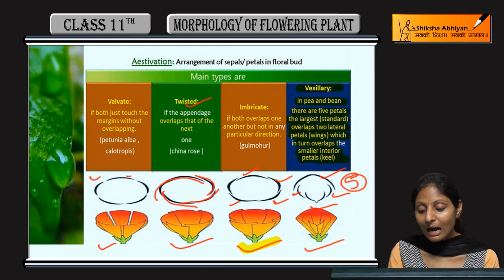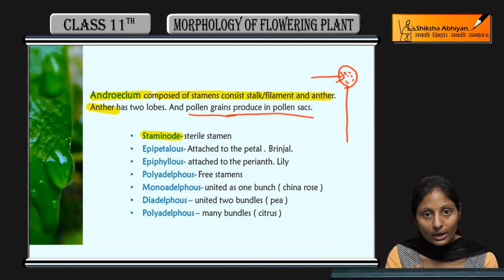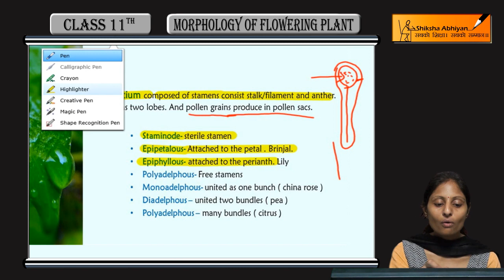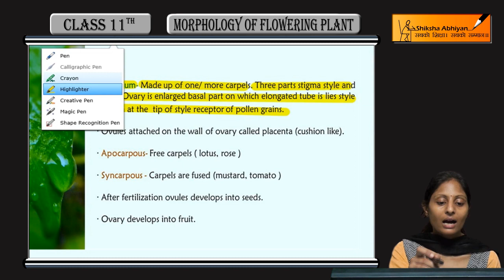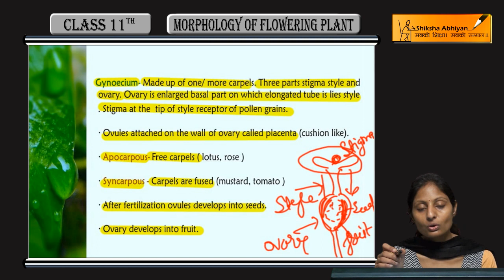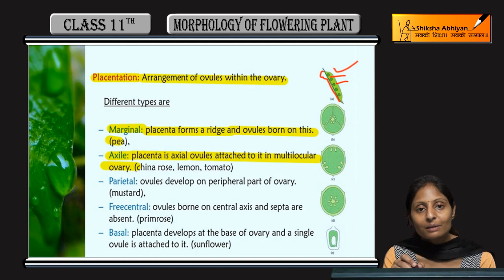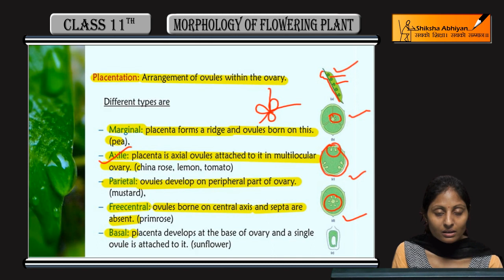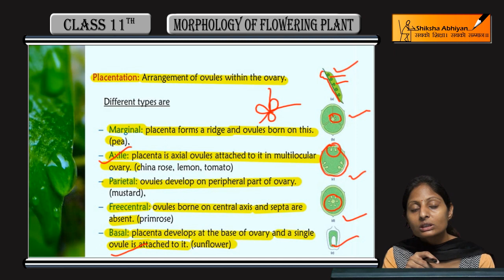Aestivation - Morphology of Flowering Plants - CBSE Class 11 Biology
This video is a part of series for chapter “MORPHOLOGY OF FLOWERING PLANT”, CBSE Class 11 Biology. In this series, we have completed all concepts, examples and entire NCERT exercises. It is a part of an initiative to provide quality online education to students free of cost on YouTube.